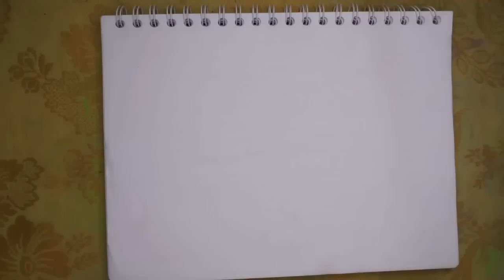CANTOS CATOLICOS Para Levantar El Animo - Alabanzas Alegres Que Dan Animo 2022